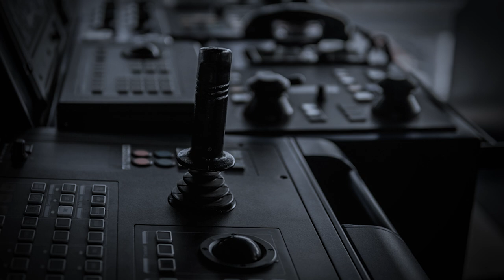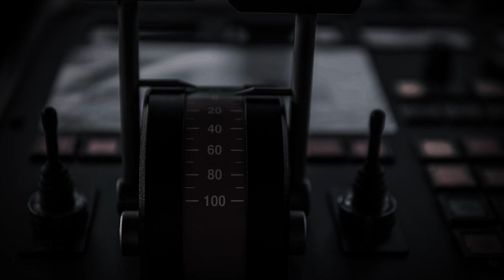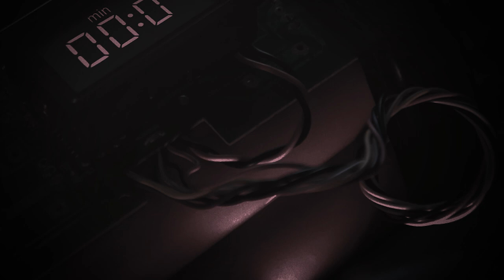We discovered an abandoned research vessel in the Arctic. We should have left it alone. | Part 1